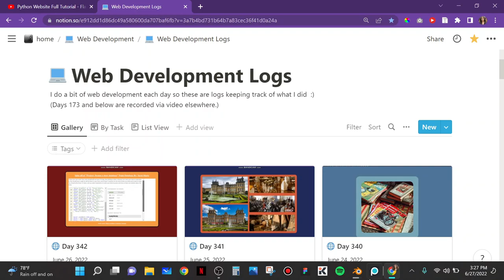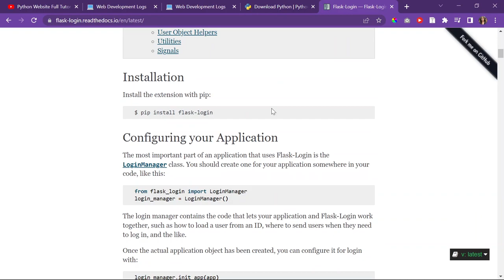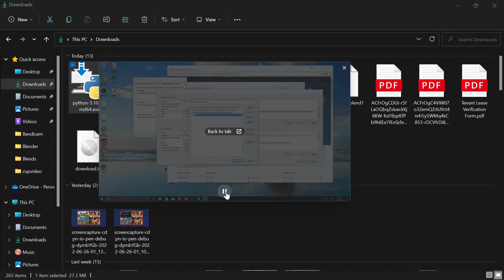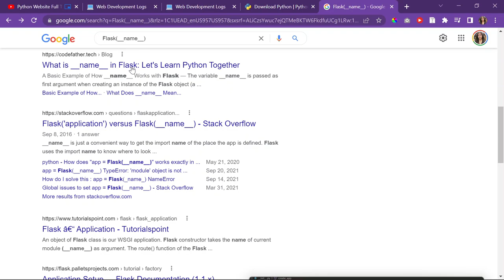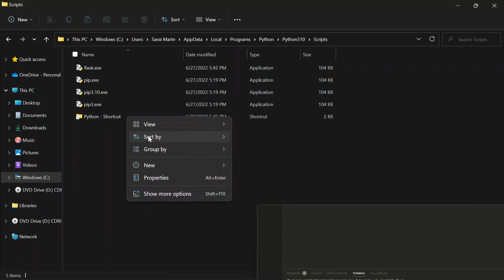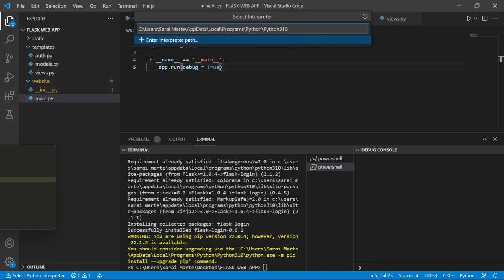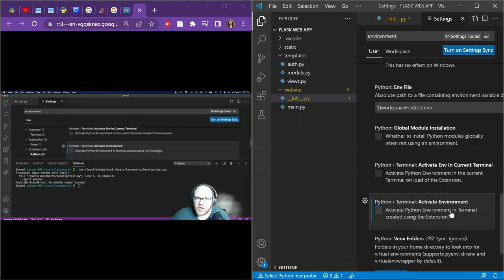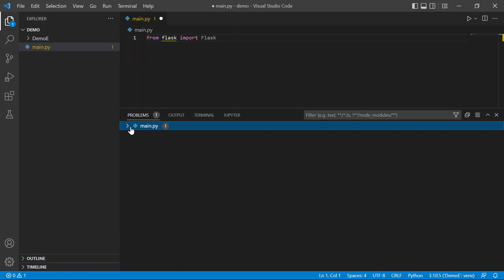figuring out vscode, pip install, venv, python interpreters| Day 343 of Web Development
Codepen in link below under Day 343